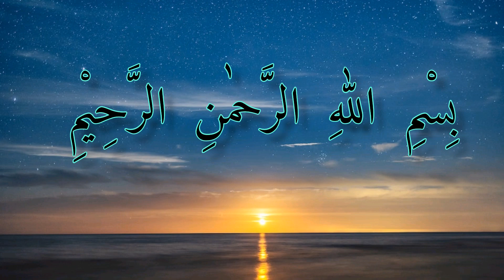Asmani Tufano se Hefazat ke liye Qurani wazifa|Alhakeem Zone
Hi viewers

Tufan ke wakt ki wazifa
Aandhi Ke Wakt Ki Dua
Aandhi toofan ki dua
karachi tufan
Tufano se hefazat ka Qurani wazifa
Asmani Tufano se Hefazat ke liye Qurani wazifa|AlhakeemZone
Har qesam asmani Tufano se Hefazat ke liye Qurani wazifa
Har tufan se Hefazat ka wazifa
Karachi me Tufan
Alhakeem Zone
Karachi me Tufan se Hefazat ka wazifa
Hakeem Rahm Niaz Attar
Tufan ee Hefazat ka wazifa
aandhi rokne ki dua
tufan se Hefazat ke liye Wazifa
Tofano se bachny keliye wazifa